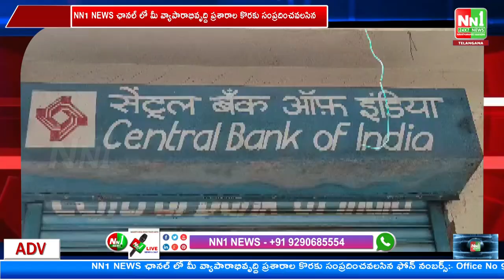పార్వతీపురం : సెంట్రల్ బ్యాంక్ లో చోరీకి యత్నించిన దుండగులు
"nn1news live"
"nn1news luve"
"nn1news"
"nn1news live"

NN1 NEWS#
NN1 News#
nn1news live#
nn1news breaking news today#
nn1news Breaking#
nn1news Youtube on live#
nn1news Sucribe#